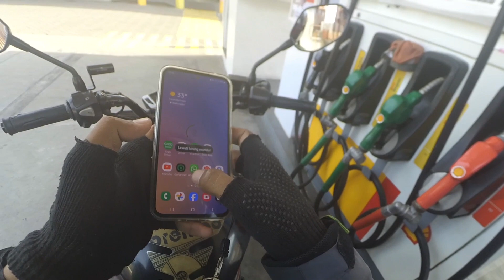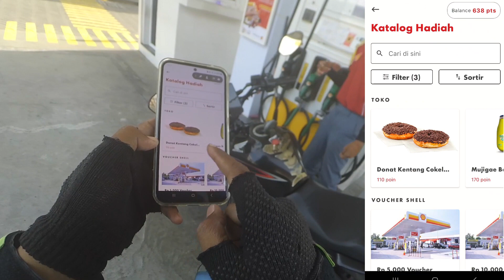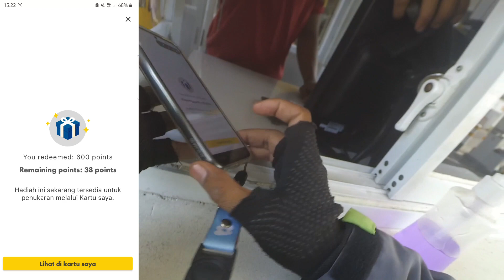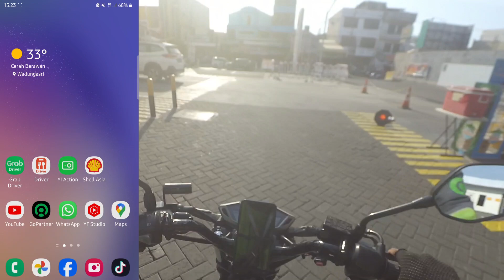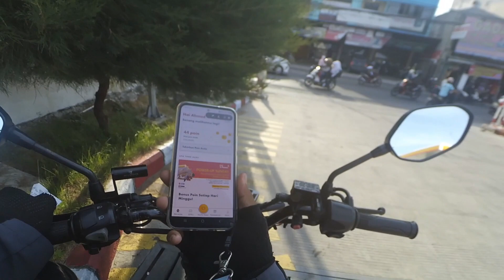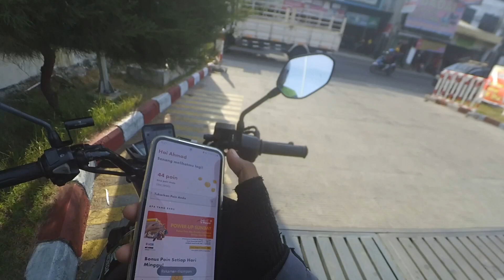CARA TUKAR POIN SHELL ASIA || DRIVER ONLINE HARUS TAU INI‼️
Temen-temen driver online harus tau cara ini untuk menghemat pengeluaran,terutama untuk pengisian BBM.
Di video kali ini saya sharing tentang cara tukar poin shell asia dengan voucher bbm,dimana poin yang saya tukar sebanyak 600 poin dan bisa di tukar dengan voucher bbm shell sebesar 40K.